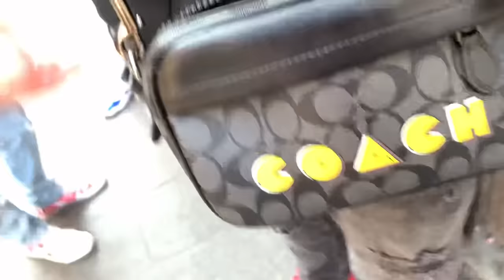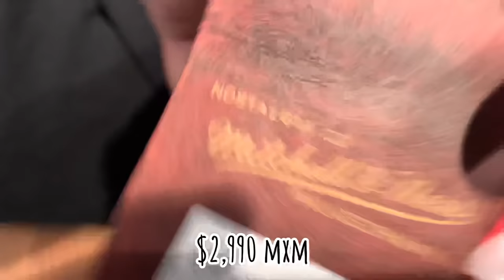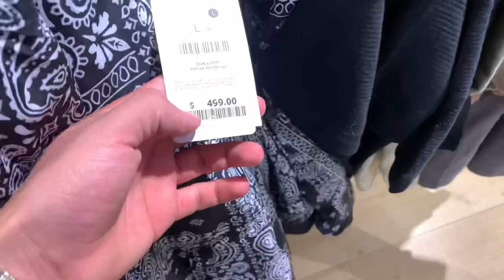AQUÍ PUEDES COMPRAR ROPA AL ESTILO TAKUACHE O TUMBADA | DRILL BOYZ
Manda DM a @drillboyzstore para pedir tu sudadera y te veas al estilo Drill Boyz  ☔️🩸:

* Disculpen por la cálidad de video pero hubo un ERROR en la edición *

JosxAnaya
Drill Boyz
Vlogs
Entretenimiento
Diversión
Your Papi Chulo
Ropa Tumbada
Ropa Takuache
Drip
Drill
Y2K